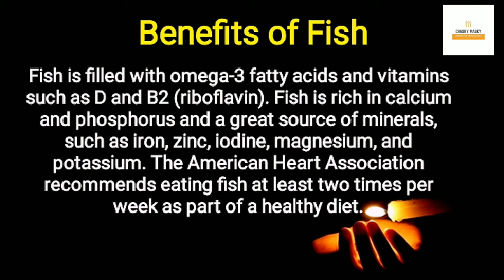Fish |fish curry|machli ka salan|masala machli|مچھلی کا سالن||مچھلی کا شوربا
Benefits of Fish...
Fish is filled with omega-3 fatty acids and vitamins such as D and B2 (riboflavin). Fish is rich in calcium and phosphorus and a great source of minerals, such as iron, zinc, iodine, magnesium, and potassium. The American Heart Association recommends eating fish at least two times per week as part of a healthy diet.